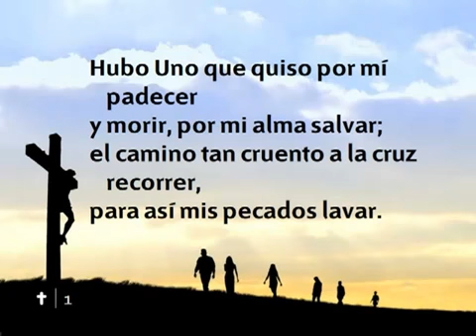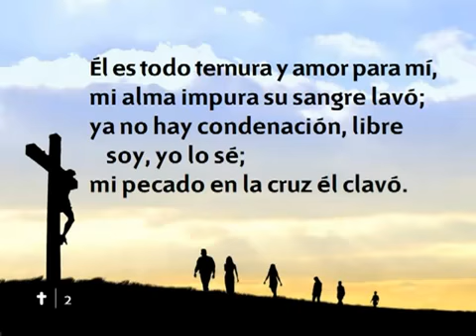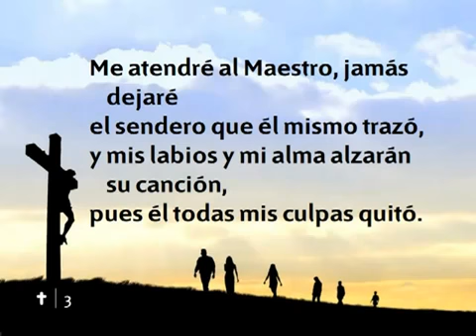093 Hubo Uno que quiso - Nuevo Himnario Adventista Cantado